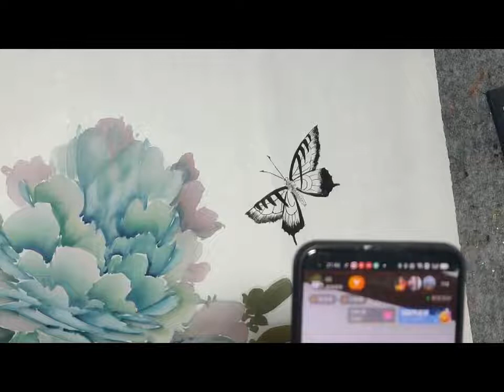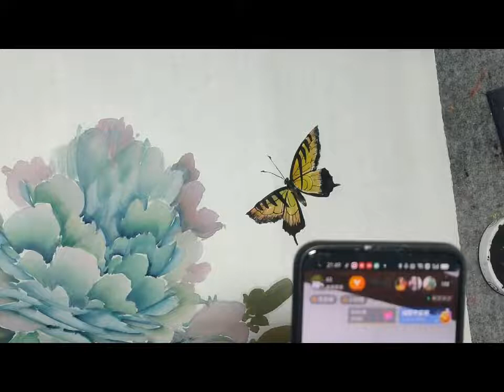第36課_學畫牡丹_牡丹繪畫技巧提升課程_如何畫牡丹花？_Lesson 36_Peony Painting Skills Improvement Course_有字幕 (subtitled)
课程内容 : 画牡丹系列课（基础到提高）_瑶池仙品
Course Content : Peony Painting Series (Basic to Advanced)_Peony of the Celestial Pond

國畫是中國傳統的繪畫形式, 一般指用毛筆和水、墨、顏料作畫於宣紙或絹帛製品上的繪畫形式。按照藝術手法來分，國畫可分工筆、寫意、兼工帶寫等形式。從藝術分科來看，國畫又可分為人物、山水、花鳥三大畫科。這是一套我花費很多精力製作的山水與寫意花鳥課程，希望對大家學習中國畫帶來幫助，歡迎大家在評論區交流繪畫經驗。

Chinese painting is a traditional form of painting in China, which generally refers to the use of a brush, water, ink, and pigment to paint on rice paper or silk. According to the artistic techniques, Chinese painting can be divided into the forms of brushwork, brushstrokes, writing, and both work and writing. From the point of view of art, Chinese painting can be divided into three major painting disciplines: figures, landscapes, flowers and birds. This is a set of courses on landscape and birds and flowers that I have put a lot of effort into. I hope it will help you learn Chinese painting, and I welcome you to share your painting experience in the comments section.

中国画は中国の伝統的な絵画の一種で、一般的には筆、水、墨、顔料を使って米紙や絹の上に描くことを指す。 中国絵画は、その芸術的技法によって、筆法、筆致、筆法、筆法と筆法の両方に分けられる。 芸術の観点から見ると、中国絵画は人物、山水、花鳥の3つの大きな分野に分けられます。 これは、私が力を入れた山水と花鳥の講座セットで、皆さんの中国画学習の一助になれば幸いです。コメント欄で皆さんの絵画体験をシェアしてくださることを歓迎します。

중국화는 중국의 전통적인 회화 양식으로, 일반적으로 붓, 물, 잉크, 안료를 사용하여 화선지나 비단에 그림을 그리는 것을 말합니다. 예술적 기법에 따라 중국화는 붓질, 붓터치, 글씨, 그리고 작품과 글씨 모두의 형태로 나눌 수 있습니다. 예술의 관점에서 중국화는 인물, 풍경, 꽃과 새의 세 가지 주요 분야로 나눌 수 있습니다. 이것은 제가 많은 노력을 기울인 풍경과 새와 꽃에 대한 일련의 과정이며 중국 회화를 배우는 데 도움이되기를 바라며 댓글 섹션에서 그림 경험을 공유 할 수 있기를 바랍니다.

La peinture chinoise est une forme traditionnelle de peinture en Chine, qui fait généralement référence à l'utilisation d'un pinceau, d'eau, d'encre et de pigments pour peindre sur du papier de riz ou de la soie. En fonction des techniques artistiques, la peinture chinoise peut être divisée en formes de travail au pinceau, de coups de pinceau, d'écriture et de travail et d'écriture à la fois. Du point de vue de l'art, la peinture chinoise peut être divisée en trois disciplines principales : les figures, les paysages, les fleurs et les oiseaux. J'espère qu'il vous aidera à apprendre la peinture chinoise et je vous invite à partager votre expérience de la peinture dans la section des commentaires.

La pintura china es una forma tradicional de pintura en China, que generalmente se refiere al uso de un pincel, agua, tinta y pigmento para pintar sobre papel de arroz o seda. Según las técnicas artísticas, la pintura china puede dividirse en las formas de pincelada, pincelada, escritura y ambas, obra y escritura. Desde el punto de vista del arte, la pintura china puede dividirse en tres grandes disciplinas: figuras, paisajes, flores y aves. Este es un conjunto de cursos sobre paisajes y pájaros y flores en el que he puesto mucho empeño, y espero que te ayude a aprender pintura china, y te invito a compartir tu experiencia pictórica en la sección de comentarios.